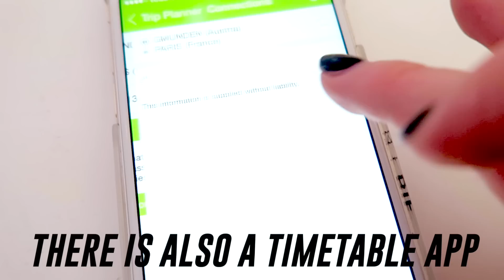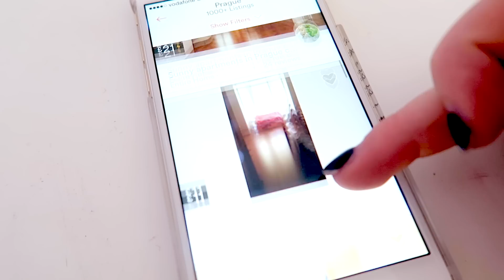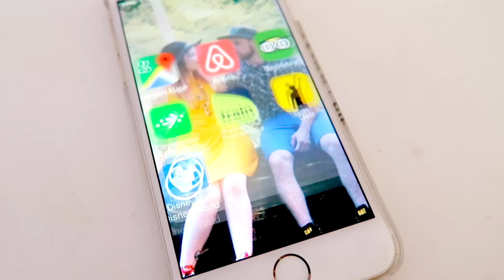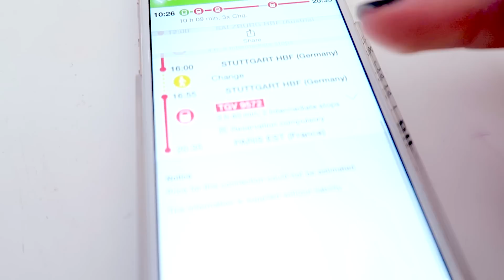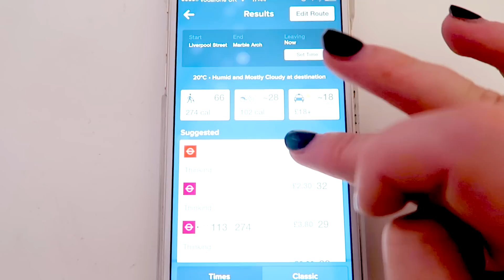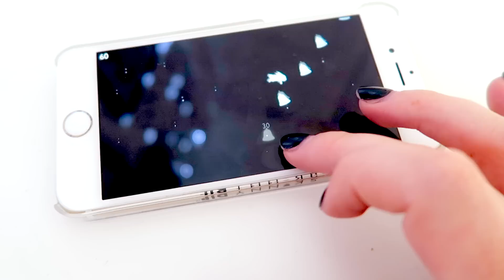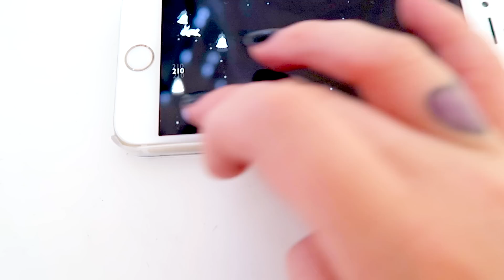Travelling Advice Interrail | Helen Anderson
I went Interrailing. And this is how I did it.